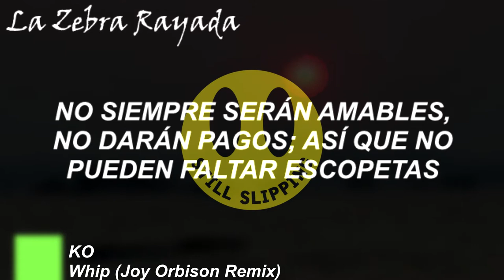KO - Whip (Joy Orbison Remix)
El ritmo de UK vuelve con mayor fuerza, Still Slipping